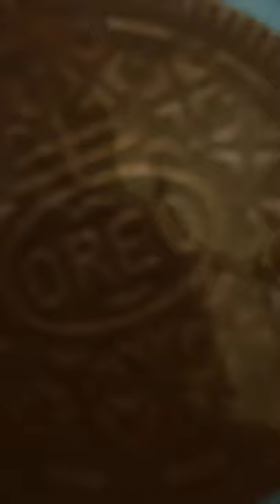Satisfying Chocolate Fountain!